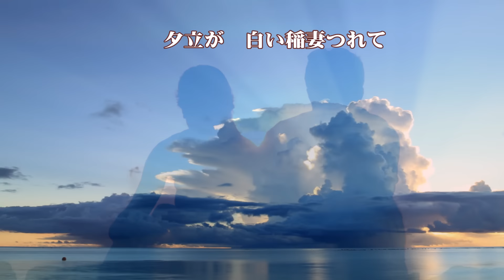たそがれマイ・ラブ (大橋純子) cover:numa chan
大橋純子さんの懐かしいヒット曲を唄ってみました。
この歌は、彼女の10枚目のシングル曲になりますが、現在までに、多くの歌手がカバーされている人気曲かと思います。
聴いて頂けると、嬉しいです。

1978年8月リリース
歌:大橋純子
作詞:阿久悠